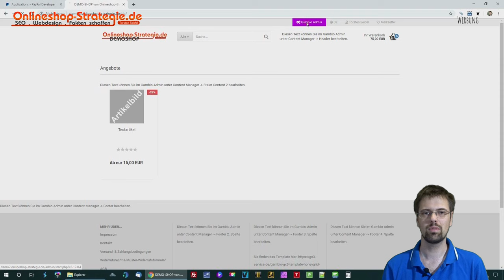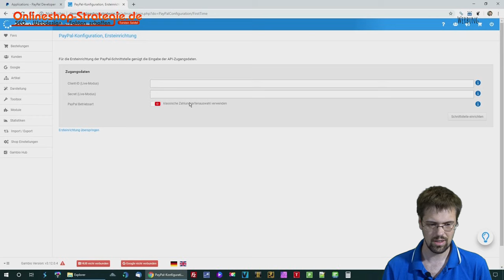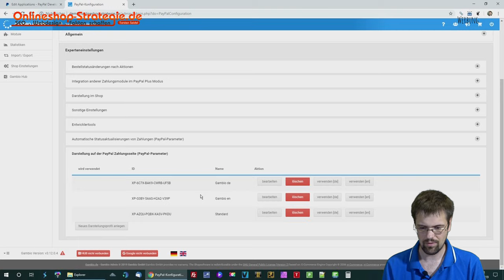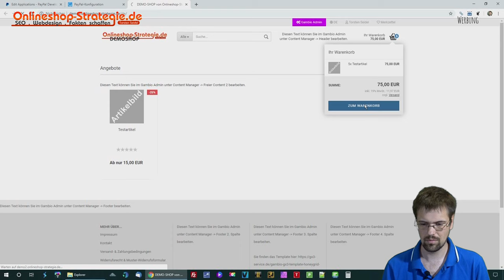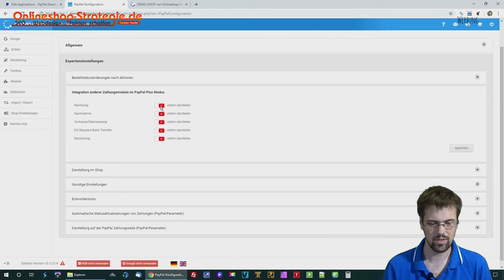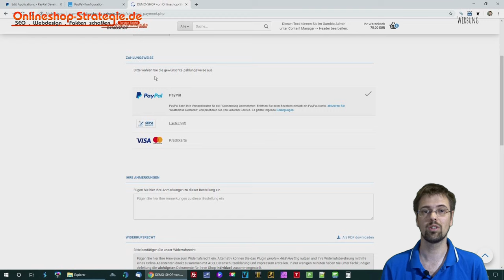PayPal Plus unter Gambio GX3 einrichten